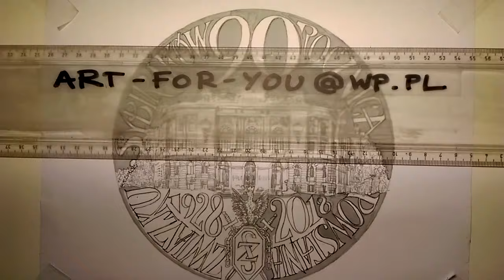PROJEKT AWERSU MEDALU 90 LAT ZWIĄZKU SYBIRAKÓW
POLISH DESIGNER IGOR SKRZYNSKI AT THE PROCESS OF CREATION JUBILEE MEDAL 90 YEARS OF POLISH SIBERIANS ASSOCIATION